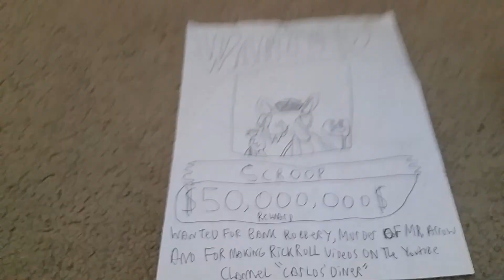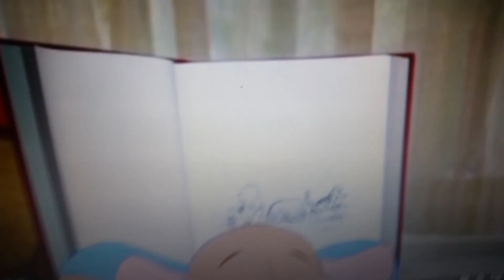The Legend of Wile E. Coyote (The Legend of Galaxy Gus)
Wile E. Coyote (Looney Tunes) - Galaxy Gus
Pleakly (Lilo and Stitch) - The Mayor
Amos Slade (The Fox and the Hound) - Cowboy Alien
Roo (Winnie-The-Pooh) - Pumpkin Alien
Sandy Cheeks (SpongeBob SquarePants) - Pumpkin Alien
Barney (Barney and Friends) - Kevin
Marvin the Martian (Looney Tunes) - Midgel
Scroop (Treasure Planet) - Hancho Villa
Arry, Bert and Dennis (Thomas and Friends) - Vacuum Cleaners
Swiper The Fox (Dora the Explorer) - Scaly Slim